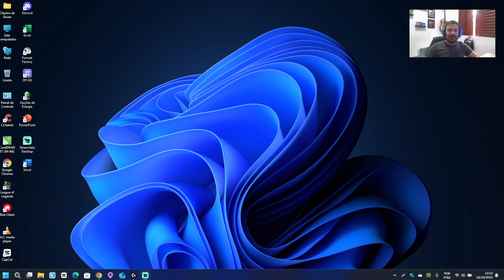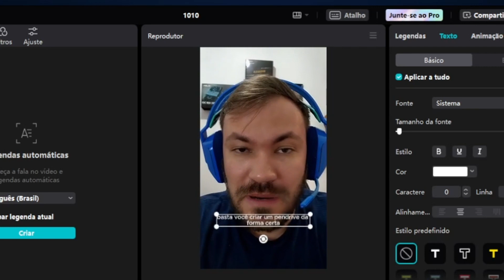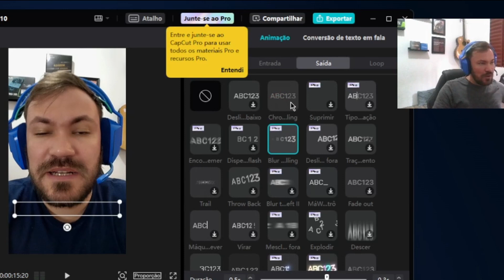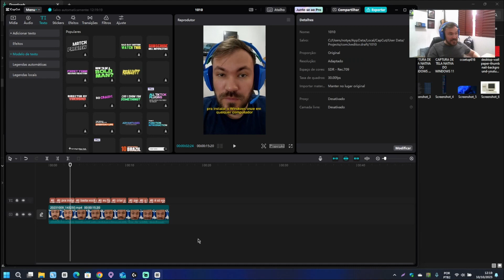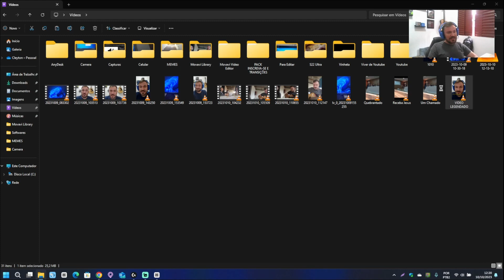Como Legendar Automaticamente Qualquer Vídeo de Graça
Hoje em dia a criação de conteúdo se tornou algo comum, muitas pessoas têm criado vídeos e postado em suas redes sociais, porém uma grande barreira é na hora de criar as legendas dos vídeos, afinal as legendas ajudam os espectadores a desfrutarem melhor dos conteúdos, mas cá entre nós, criar legendas a mão é uma tarefa nada prática, pensando nisso descobri uma forma de criar legendas automáticas em qualquer vídeo que você criar, seja ele um vídeo curto ou longo, e mais legal totalmente de graça.